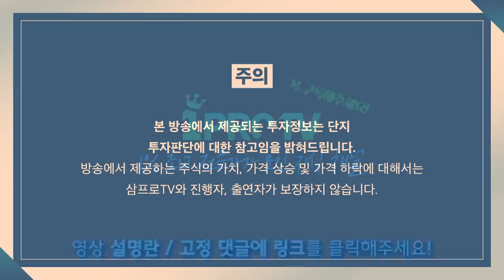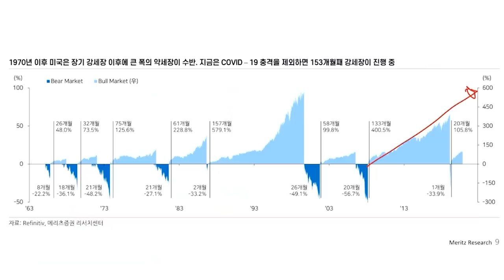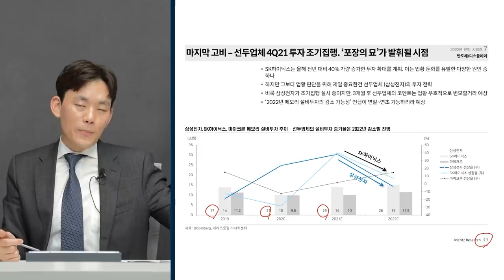[뉴스3] 연준 더 공격적으로···금리인상 후 양적긴축+이르면 3월 금리인상